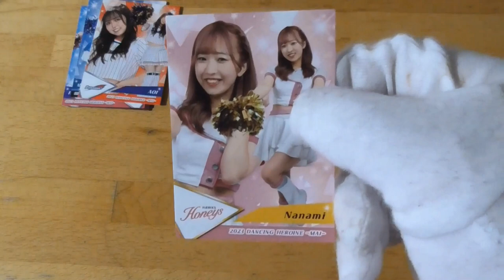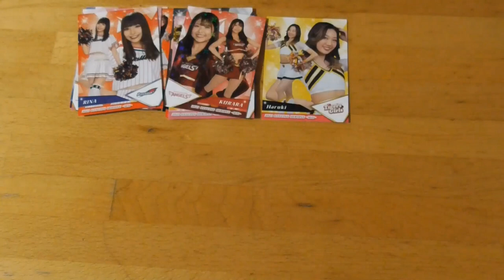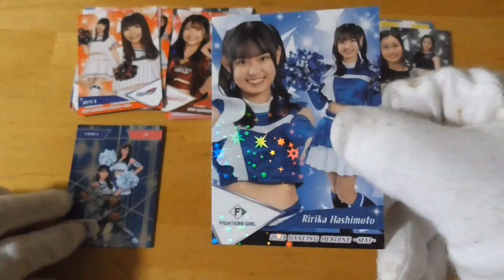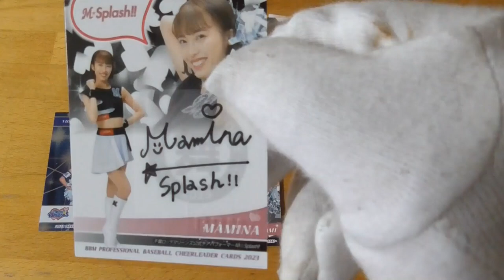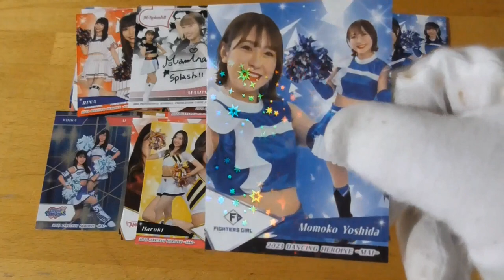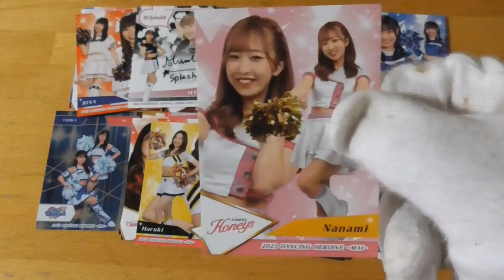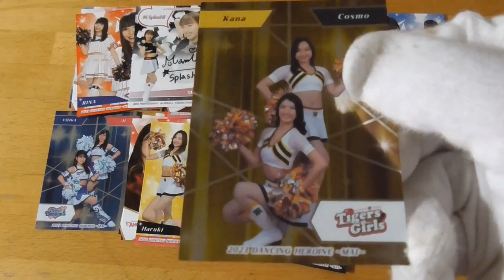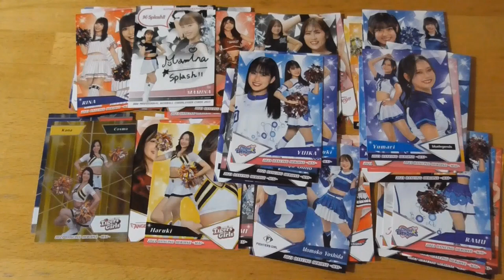BBMチアリーダーカード2023 DANCING HEROINE 舞 開封動画⚾後編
（お詫び　BBMチアリーダーカード2023 DANCING HEROINE  舞 開封動画⚾後編と書いてますが正しくはBBMチアリーダーカード2023 DANCING HEROINE  舞 開封動画⚾後編の誤りです。失礼いたしました🙇）